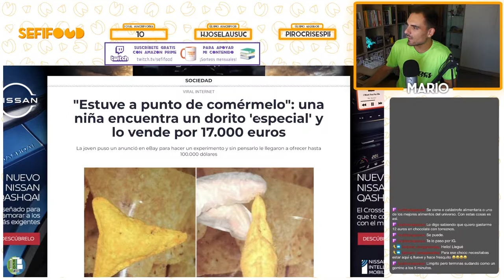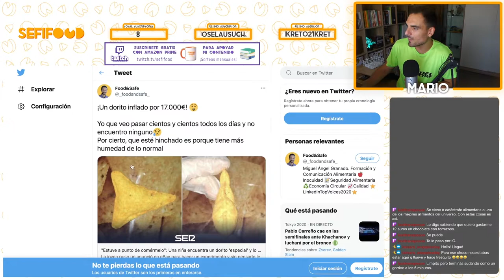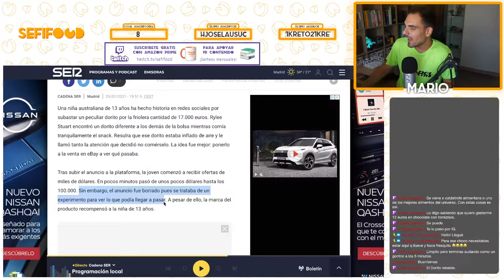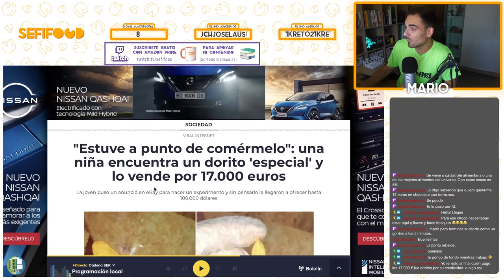¡EL DORITO MÁS CARO DE LA HISTORIA! 😳 +17 000€ por un Dorito inflado 😳 | SefiFood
Reaccionamos a la noticia de una niña que encontró un dorito inflado, lo subastó en eBay a modo de experimento y le ofrecieron hasta 100 000$ por él. ¿Cómo os quedáis? Finalmente, la propia marca recompensó semejante hazaña ultraprocesada pagándole a la niña 17 000€ por el snack, convirtiéndolo en el dorito más caro de la historia.